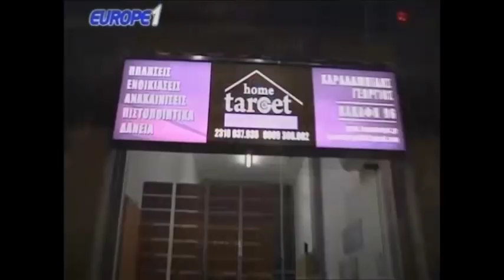Ραπτόπουλος - Κόκκινος - Της Κακομοίρας 11-4-2018